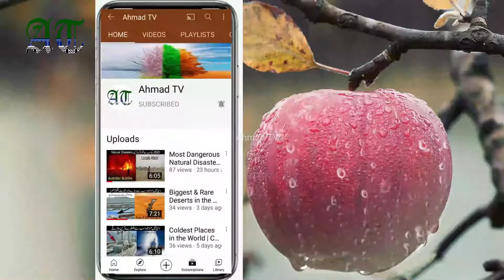10 Most Unique & Stunning Videos Captured On Camera | Ahmad TV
In this video I will tell you about Most Unique & Stunning Videos Captured On Camera.
some of these are most funny ,unique & stunning.

Please must tell us the reason in comments if you dislike our video & if you find any mistake are bad thing so tell in comments so that we can make the better.

Voice  : Muhammad Ahmad Raza
Editor : Muhammad Bilal Raza
To watch our previous videos click on following links;
Lowest Test Scores In the History
Biggest & Rare Deserts in the
Most Dangerous Natural Disasters
Historical & Oldest Places In the
Fastest Workers In the World,

Share our video & channel on social media to your friends & relatives.